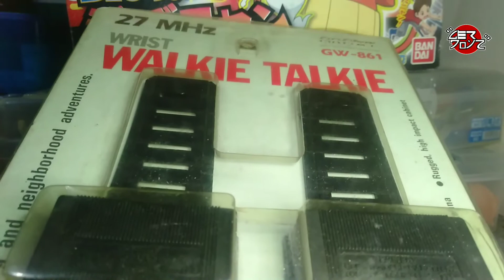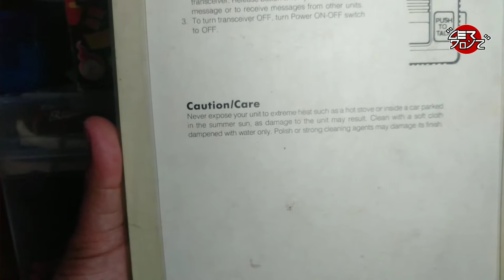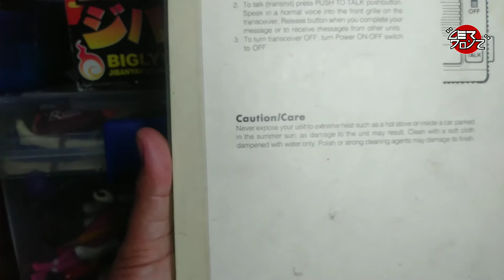LerToyz Random Unboxing / Toy Review #13 : GW-861 WALKIE TALKIE BY GREAT ELECTRONICS COMPANY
Your views are much appreciated !!